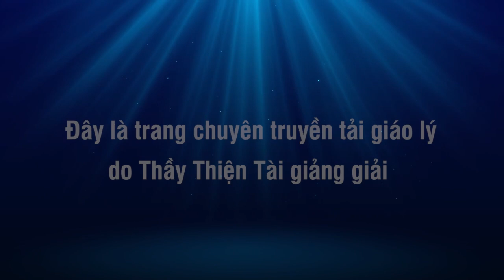Khóa Hư Lục kỳ 08 - Nhắm Mắt Biết Đi Về Đâu - Thích Thiện Tài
Người giảng: Thích Thiện Tài
Địa điểm: Chesapeake,  Virginia, Hoa Kỳ
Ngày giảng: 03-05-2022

⫸ Tổng hợp theo chủ đề:
907 Butt Street, Chesapeake, Va 23324. Usa